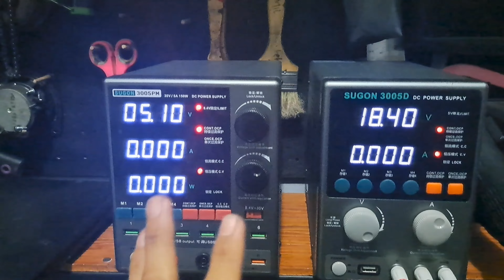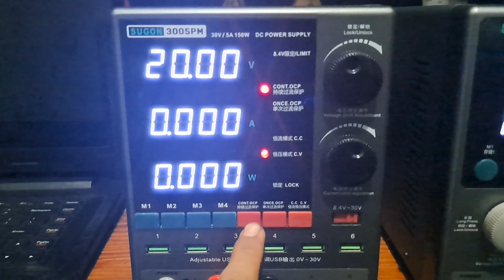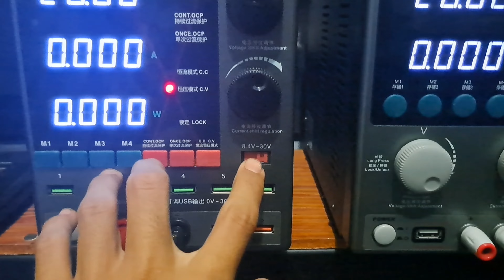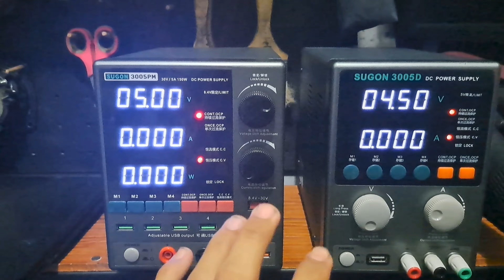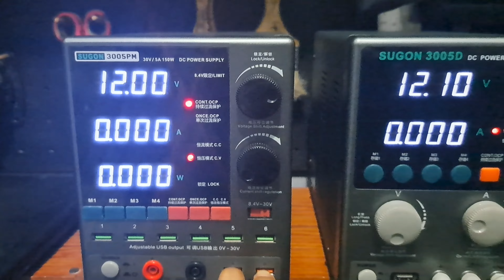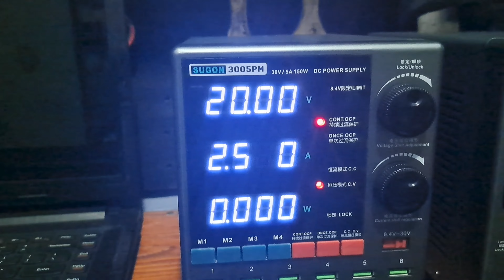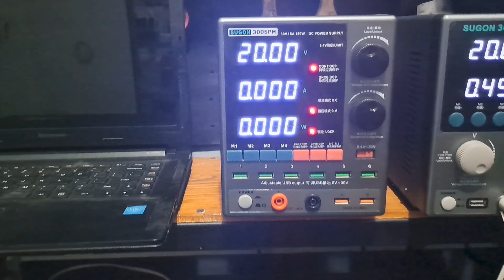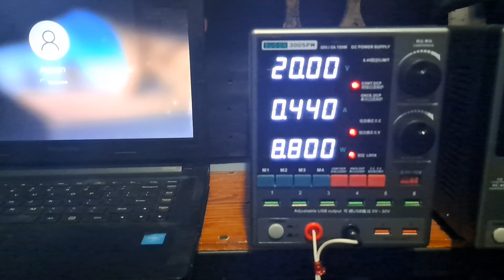Power supplay Sugon digunakan selama satu tahun lebih